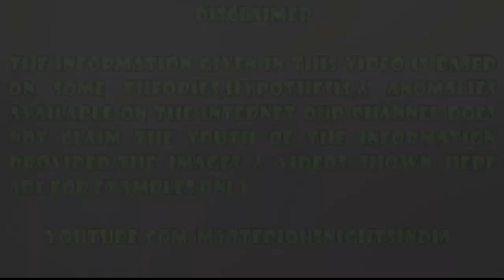Loktak Lake Manipur - World's only Floating Lake in Hindi | Episode - 170#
Loktak lake is the world's only floating lake in India. It is situated in Manipur state. The circular boundaries shown in this video are called PHUMDIES in the local language meaning BOUNDARY. Some of them are natural while some are man-made.